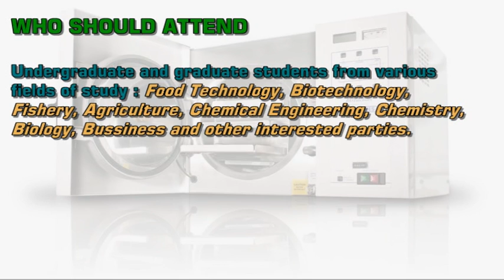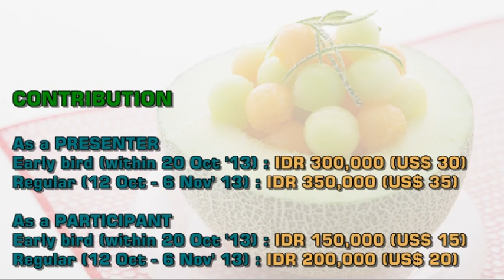PUBLICATION 2nd ISC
Please join with us on 2nd International Student Conference - "Global Insight for the Future of Food Production"..

It will be attended on Nov 28th 2013

Undergraduate or graduate students from various fields of study such as: Food Technology, Biotechnology, Fishery, Agriculture, Chemical Engineering, Chemistry, Biology, Economics, Bussiness and other interestede parties

Present 3 great keynote speaker:
1. Prof. Zhou Weibiao (National University of Singapore): "The Global Challenge of Future Food Processing"
2. Ivanna Hidayat ( PT. Cargill Specialty Indonesia): "Bringing Innovative and Technical Concepts to Customers All Around the World"
3. Inneke Hantoro, STP., MSc. (Soegijapranata Catholic University Indonesia): "Beyond Food Safety: Barriers and Challenges for the Future"

You can participate as participant or presenter

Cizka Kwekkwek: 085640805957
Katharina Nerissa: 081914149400